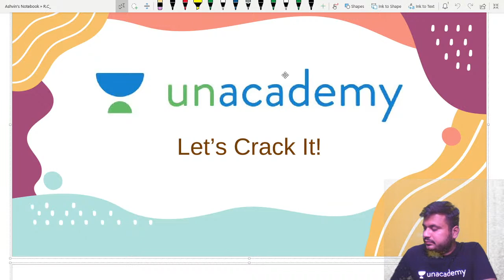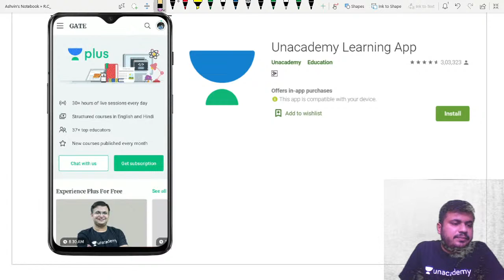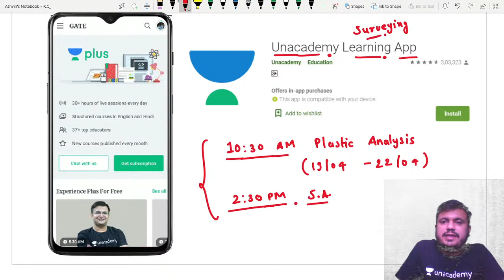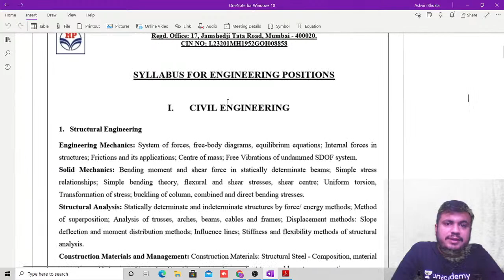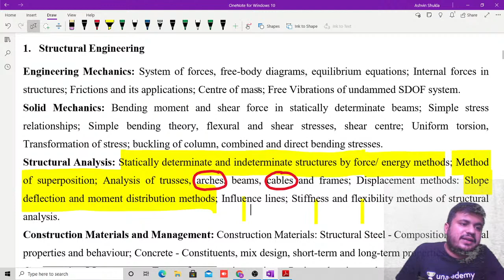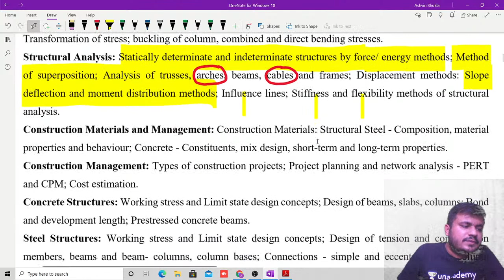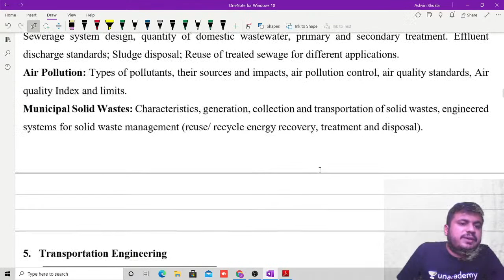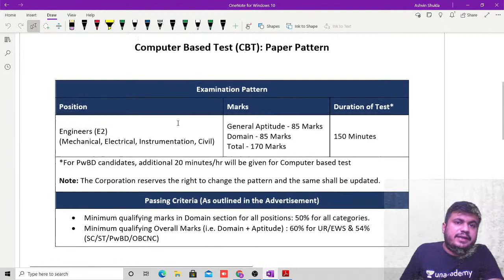Slope Deflection Part-2 | Structural Analysis | HPCL | HAL | ESE 21-22 | Ashvin Shukla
Slope Deflection Part-2 | Structural Analysis for HPCL , HAL , GATE , ESE 21-22 by Ashvin Shukla

The next Combat for EE & ECE, CS & IT, ME, CE is on 4th, 11th, 18th & 25th April | 11 AM.

The following batch courses are live.
Start date: 14 April 2021

Know your Educator is explained in this video. Watch this video till the end to know the value of these exams and tips to crack the GATE and ESE exam. Also, Ashvin sir shared his own experience to do the preparation of the GATE and ESE exam.

Ashvin Shukla talks about the important questions for GATE Exams to give a preparation strategy for GATE & ESE Exams. This video emphasizes on ESE Exam preparation strategy, GATE Exam preparation strategy, and PSUs Exam preparation strategy.

Unacademy Subscription Benefits:
1. Learn from your favourite teacher
2. Dedicated DOUBT sessions
3. One Subscription, Unlimited Access
4. Real time interaction with Teachers
5. You can ask doubts in live class
6. Limited students
7. Download the videos & watch offline